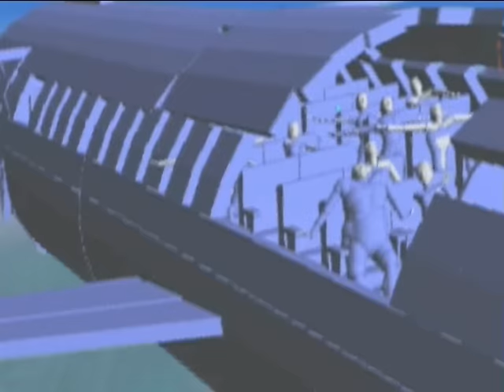Endorphin: Horrific Plane crash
Another [and the last] Plane crash made with Endorphin and the Flight Simulator X (Demo)
Have fun